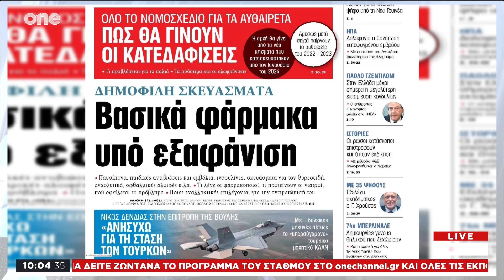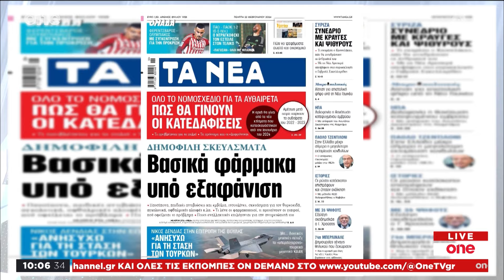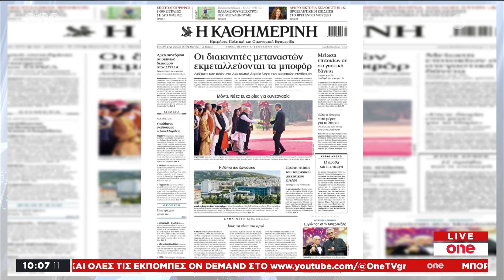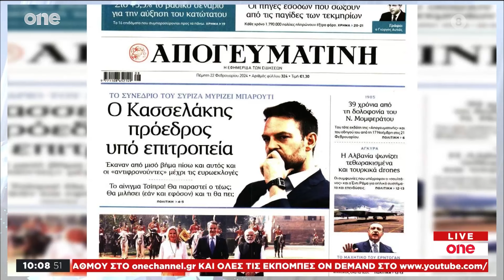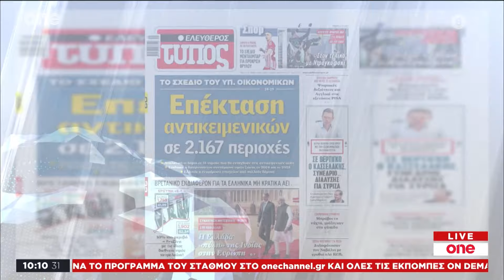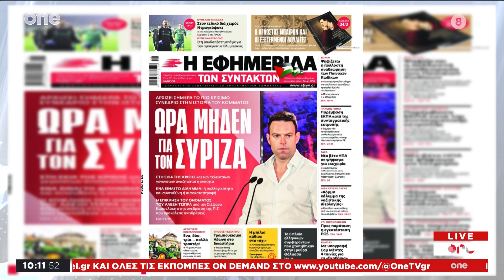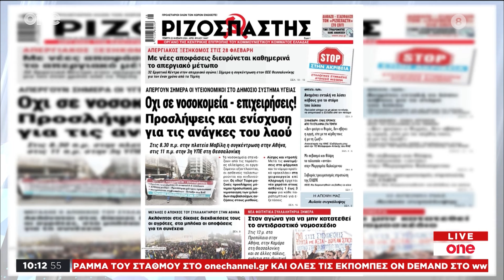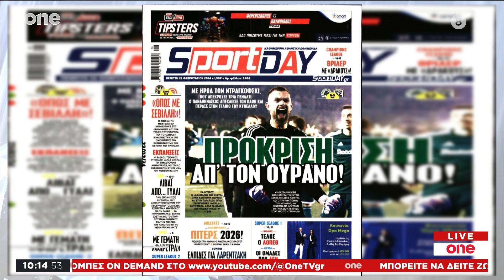One Live magazine 22/02/2024 | One Channel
One Live magazine Δευτέρα με Παρασκευή στις 09:00 με την Ματίνα Βεντούρα και τον Δημοσθένη Καρμοίρη.